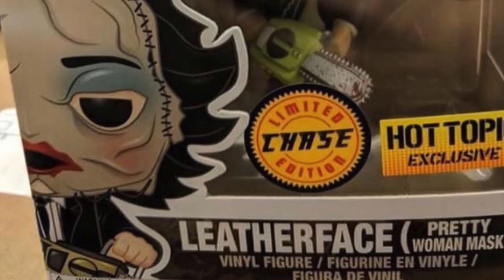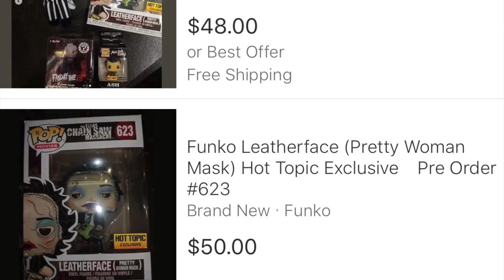HOT TOPIC Mystery Horror Box revealed